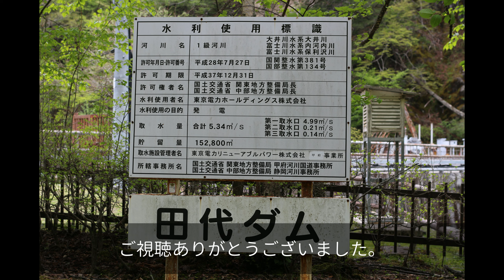【静岡県】田代ダム【大井川水系】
ダムカード入手のため、MTBで訪問しました。
念願の田代ダム訪問です。